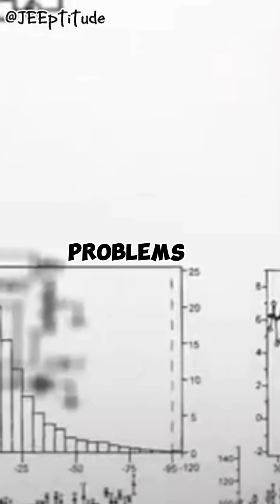Unleashing the Power of I.E. Irodov: A Comprehensive JEE Book Review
Imagine unlocking the key to JEE success, gaining an edge over your peers, and conquering those challenging exams with confidence. Together, let's unlock your true potential and pave the way for a brilliant future.

Ignore tags karte 🏷️